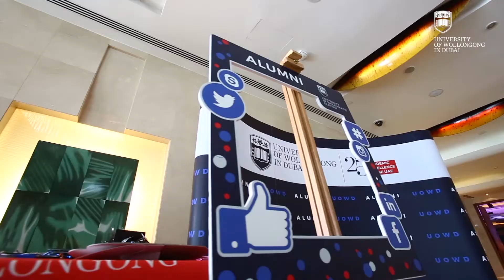UOWD Spring Graduation 2018 Teaser